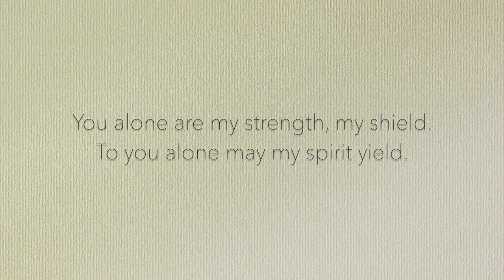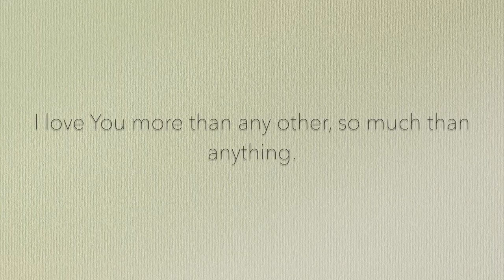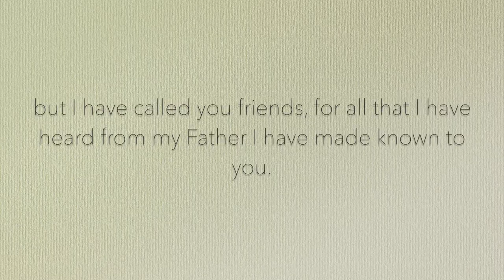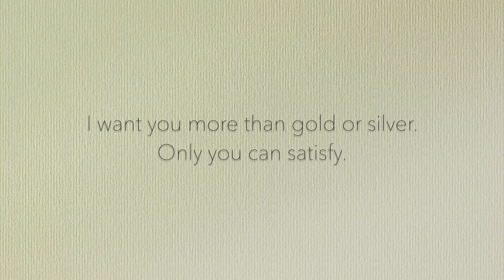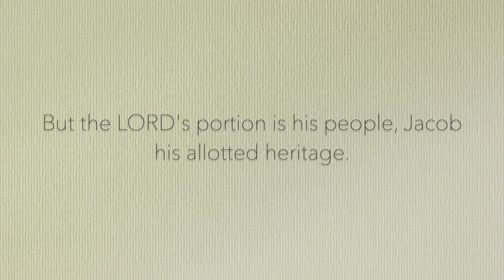Sunday Afternoon Fika Episode 5 ~As The Deer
Good Afternoon!  This week I covered As The Deer according to one of the requests I received.  I sang the song at the end both in English and Japanese at the end.  I hope you will join and sing with me!

(I used Chai Tea instead of "Hot Cinnamon Spice Tea.")

{Sources for the info on Marty Nystrom}
Story Behind The Song 'As The Deer' by Lindasy Terry

{Harp}
Dusty Strings Ravenna 26